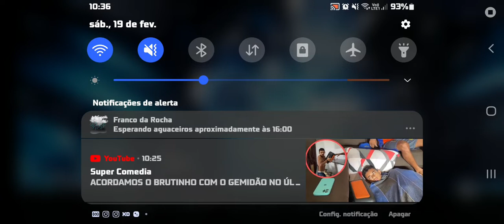mortal kombat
jogos